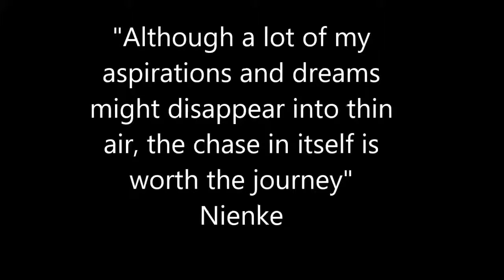Nienke Oostra "My sport my passion" - Strongher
Nienke Oostra; "The video which got me to be an ‪#‎ashmeiambassador‬ is now on their webite it is scary and rewarding at the same time to share something so personal for the world to see but I am quietly."